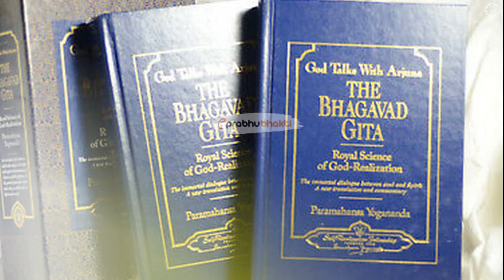आखिर क्या हुआ जब अर्जुन भूल गए गीता का उपदेश ?